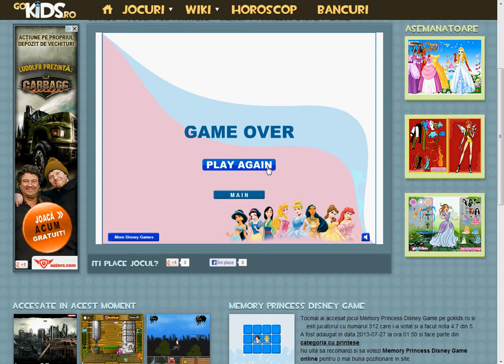Memory Princess Disney Game